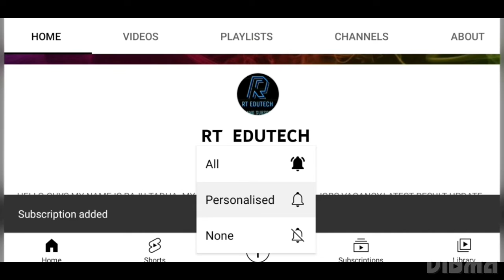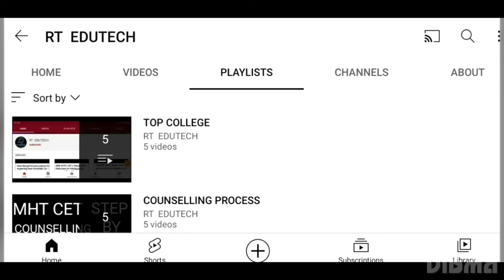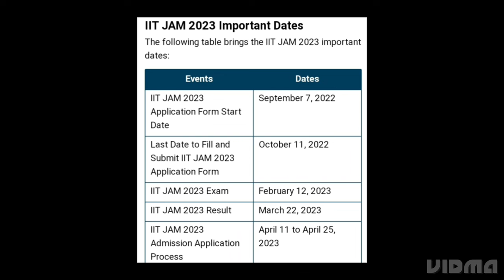IIT JAM 2023 NOTIFICATIONS RELEASED, HOW TO APPLY,EXAM,ADMIT CARD,RESULT DATE RELEASED, LATEST NEWS